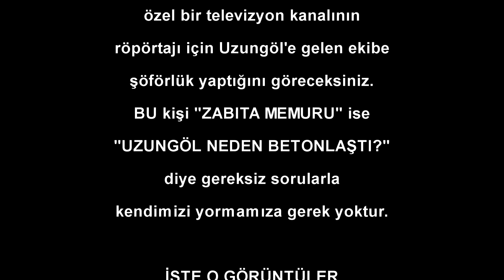Uzungöl Neden Betonlaştı? İzleyin görün!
Uzungöl'ün neden beton yığınına döndüğünü merak ediyorsanız mutlaka izleyin.